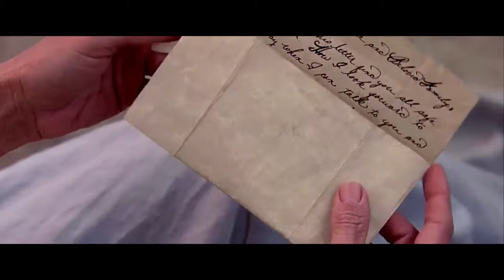The Patriot - Victory & Battle of Yorktown (HD)